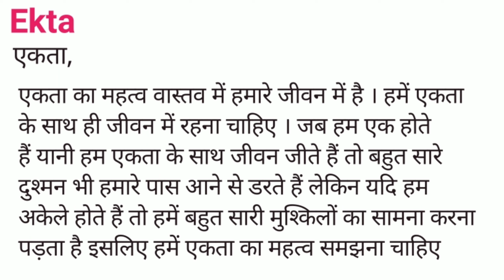Ekta Meaning in Hindi/Ekta का अर्थ या मतलब क्या होता है.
Ekta meaning in Hindi.
Ekta का अर्थ या मतलब क्या होता है.
Ekta Matlab kya Hota hai.
Ekta Hindi Meaning.
Ekta explained in detail.